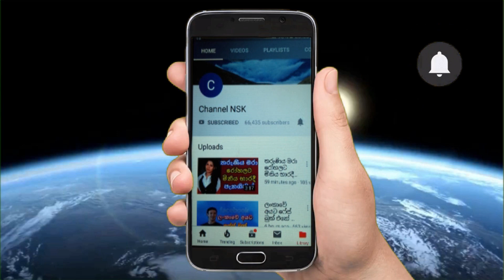පාතාල නායක කොස්ගොඩ තාරක පොලිස් වෙඩි පහරින් මරුට Kosgoda Taraka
කුවේටයේදී ගෙල කපා මරාදැමූ මහව කතගේ මළසිරුර,තොණ්ඩුව වීඩියෝ කර මිතුරන්ට පෙන්වලා... බෝමිරියේ නිමේෂ් සිසුවා කාටත් හොරා අවසන් නින්දේ,රණවිරුවන්ට ආදරේ අය මේ විරිදු ටික නොබලා ඉන්නේ නෑ,සමයංගේ දේහය නිවසට හා කළුතර බන්ධනාගාර රථයට,ගායන ශිල්පී සඳුන් පෙරේරා හොර රහසේම විවාහ ගිවිසගනි,මාව බැන්දනම් විජය තවත් ජීවත් වෙනවා මාලනී ෆොන්සේ,ජනාධිපතිතුමාට ඇමරිකාවෙන් මිනිපිරියක්,තිරිසනුන් 8 දෙනෙක් ගැබ්ගත් එළු දෙනක මැරෙනකම්ම දූෂ